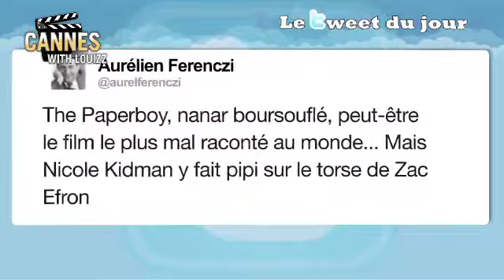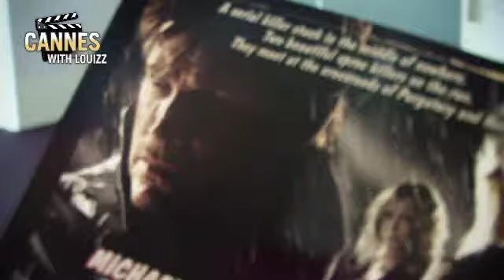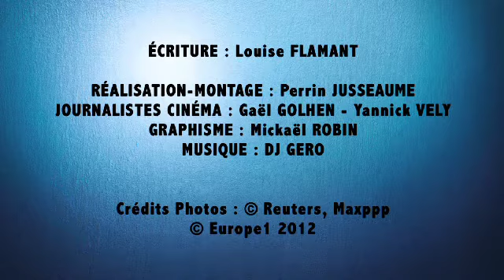Que vaut Nicole Kidman face à Natalie Portman ?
Suivez toute l'actualité du Festival de Cannes avec nos envoyés spéciaux sur la Croisette. Au sommaire de Cannes with Louizz #5 : le film de Nicole Kidman hué sur la Croisette et les souvenirs douloureux de Patrice Leconte.